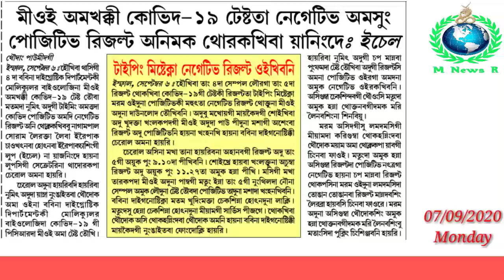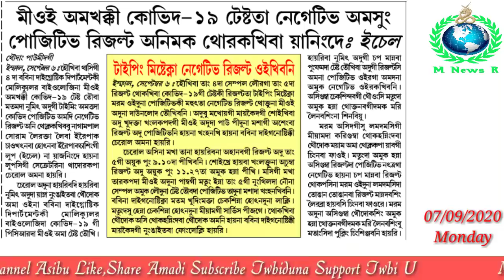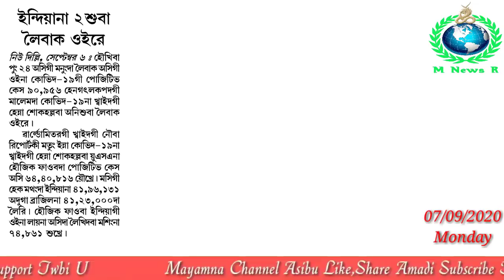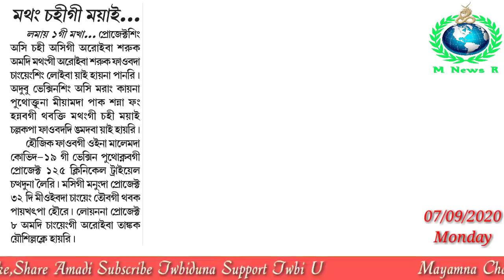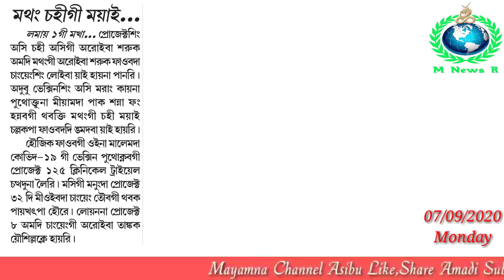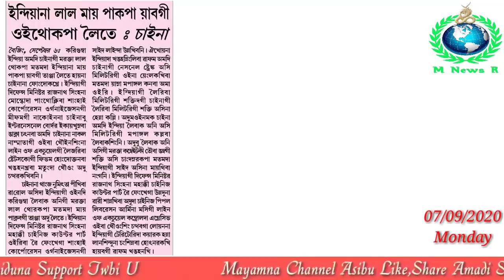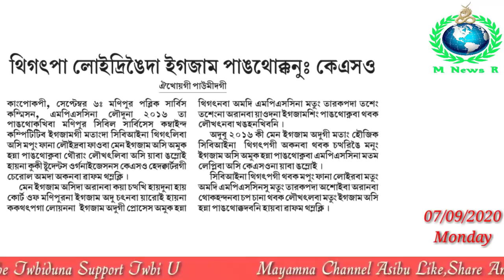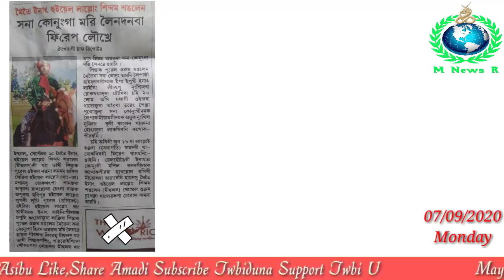India na Lal Maipakpa Yabagi Oithokpa Leite : China || Typing Mistake na Negative Result Oikhibani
07/09/2020
About this video:-
India na Lal Maipakpa Yabagi Oithokpa Leite : China